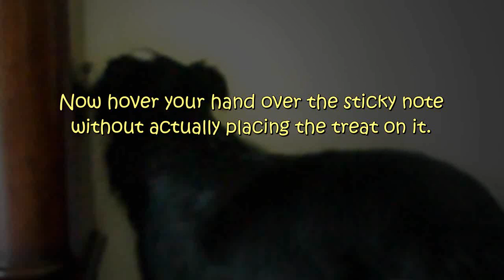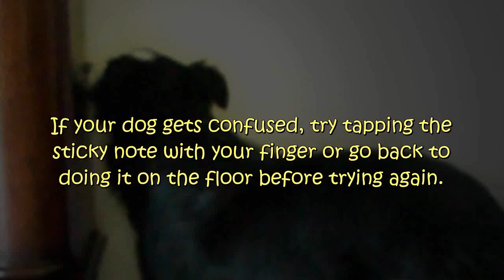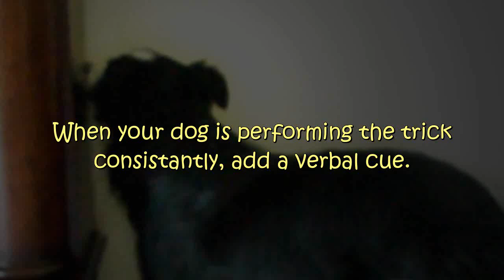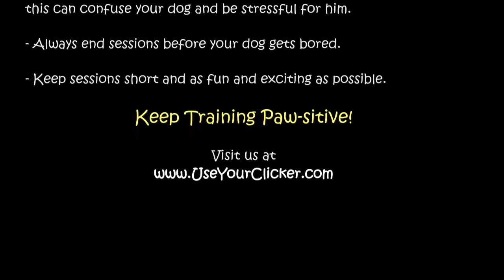Dog Trick Tutorial - "In the Corner"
Video tutorial demonstrating how Nana learned "In the Corner".  Whether pretending to count for a game of hide-and-go-seek, or acting like she thinks she's been a bad dog, this trick is sure to bring laughs and is always a great addition to any dog's repertoire.

Special thanks to Josh Woodward for the use of his awesome music.

Nana has learned all of the behaviours she knows through the use of Progressive Reinforcement and the clicker.

Keep Training Paw-sitive!